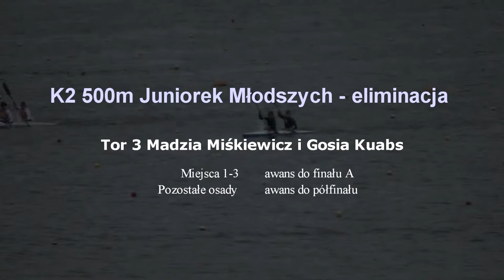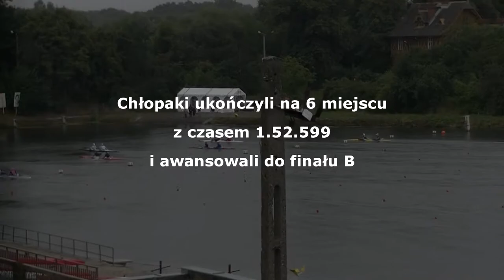Ogólnopolska Olimpiada Młodzieży i Mistrzostwa Polski Juniorów 2021 - Dzień Pierwszy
Pierwszy dzień zmagań naszych zawodników na torze regatowym Brdyujście w Bydgoszczy.